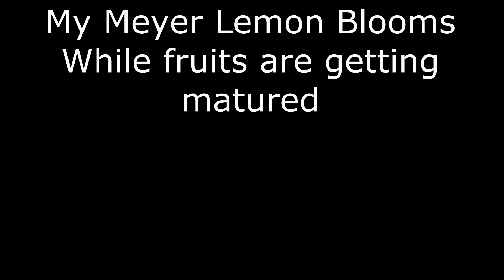" When My Meyer Lemon Blooms"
My grafted LEMON planted in a recycled plastic container is bloomimng while its fruits are still getting mature.